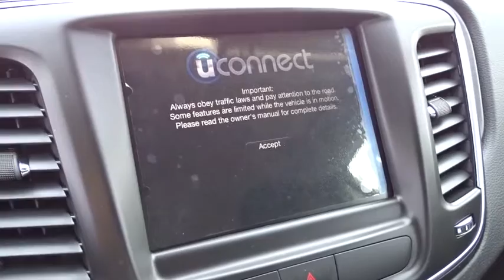2016 Chrysler 200 Columbus, Lancaster, Central Ohio, Newark, Athens, OH C12694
2016 Chrysler 200
2016 Chrysler 200 4DR SDN LIMITED FWD - Stock#: C12694 - VIN#: 1C3CCCAB6GN169463

2840 N. Columbus St.